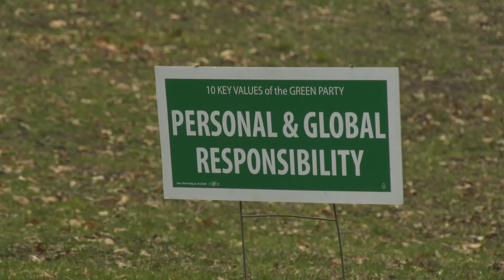Rachel Braaten Launches Run for Crystal Mayor, Will Face Incumbent Jim Adams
Crystal Mayor Jim Adams will have a challenger in the upcoming November election. Rachel Braaten launched her campaign for mayor on Saturday. Braaten describes herself as a “fiscally conservative, socially progressive environmentalist.” She currently serves on the city's Environmental Quality Commission and plans to make the environment a top city priority.